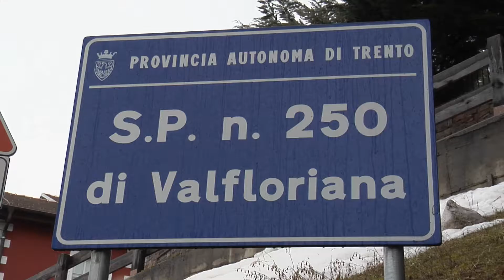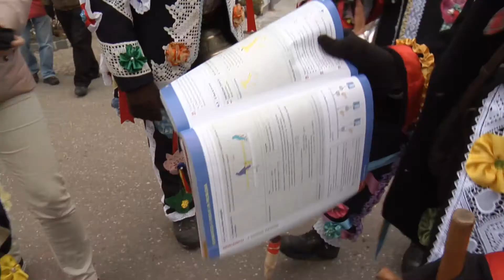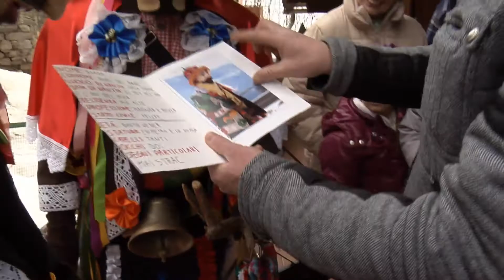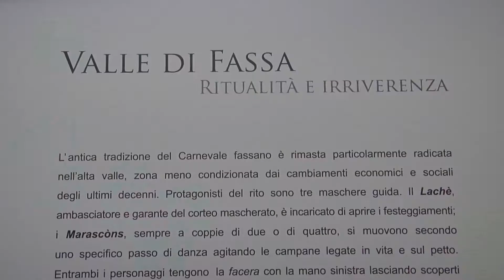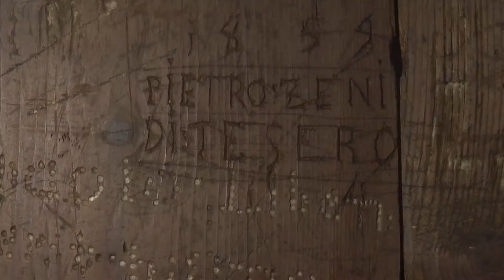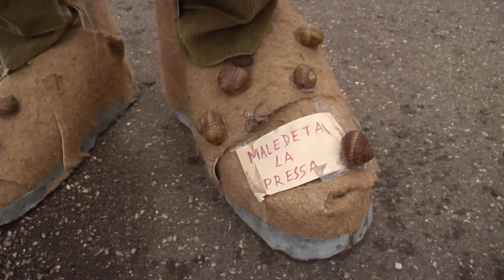Karneval der Matoci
Das Fleimstal ist eines der Haupttäler der Dolomiten im Osten Trentinos. Ein Besuch lohnt sich nicht nur wegen der bekannten Berge ringsum, wie der Palagruppe, sondern auch weil seine 11 Dörfer wertvolle Kleinode der alpinen Kultur beherbergen.
Wer in der Karnevalszeit in der Nähe ist, sollte am Faschingssamstag unbedingt in Valfloriana vorbeischauen. Der „Traditionelle Karneval von Valfloriana" -- auch „Carneval der Matoci" genannt -- ist einer der wenigen antiken Fasnachtsbräuche in den Alpen. In seiner historischen Form hat er es geschafft zu überleben, anstatt sich an die sonst immer stärker vordringenden Faschingsspektakel anzupassen.